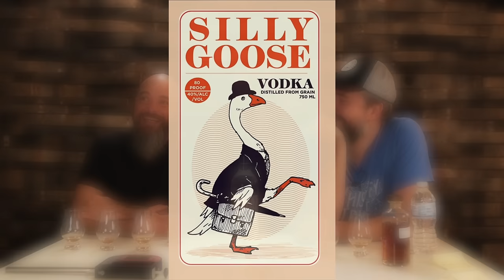what happens to VODKA in a WHISKEY BARREL???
Several months ago, Rex and Daniel filled some whiskey barrels with vodka. How will it taste compared to bourbon, rye, malt or corn whiskey? What will they find when a "probe" camera lens goes spelunking into a full whiskey barrel? Let's crack it open and find out.

outro song by, DJ Quads - Millionaire